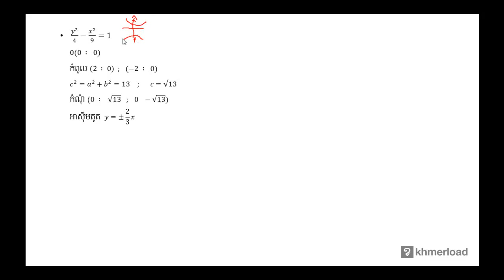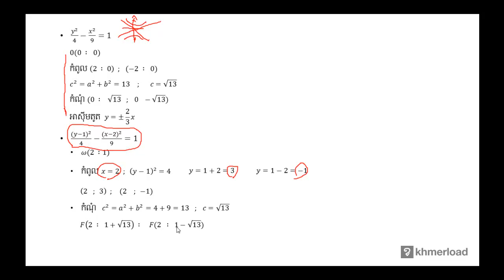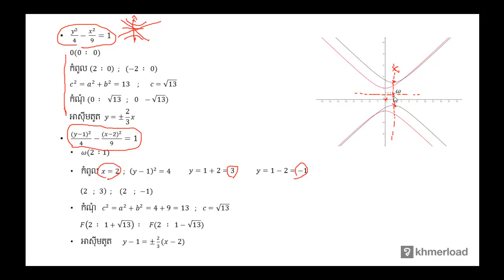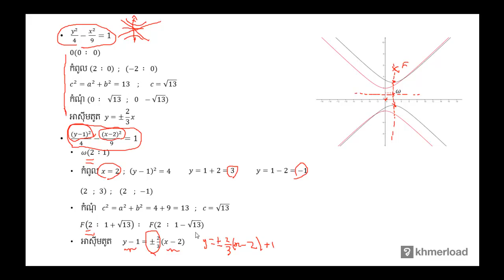គណិតវិទ្យា​ថ្នាក់ទី១២ ៖ អ៊ីពែបូលរំកិលអ័ក្ស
កោណិច ៖ អ៊ីពែបូលរំកិលអ័ក្ស

បទពិសោធន៍​​ការងារ​របស់​លោក​លើ​វិស័យ​គណិតវិទ្យា​រួមមាន៖​
-បង្រៀន​គណិតវិទ្យា​នៅវិទ្យាល័យ និង​មហាវិទ្យាល័យ
-រៀបរៀង​កម្មវិធី និងសៀវភៅសិក្សាគណិតវិទ្យា
-បណ្ដុះបណ្ដាល​គ្រូ​លើ​ការបង្រៀន​គណិតវិទ្យា
-ឯកទេស​បង្រៀន​គណិតវិទ្យា​សម្រាប់​សិស្សខ្យោយ
-ឯកទេស​លើ​ការរៀបចំ​តេស្ត​​គណិតវិទ្យា​សម្រាប់ វាយ​តម្លៃ​ការសិក្សា​​សិស្ស